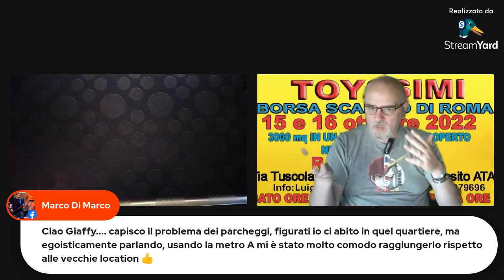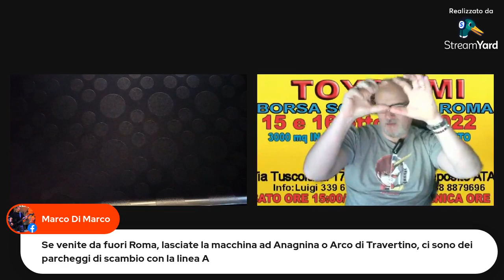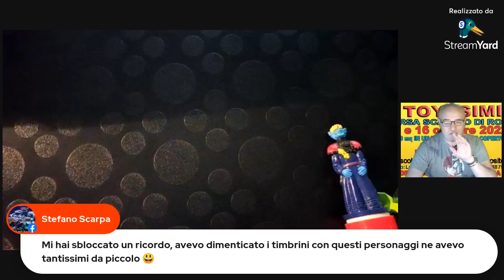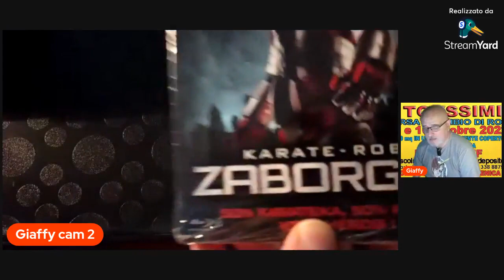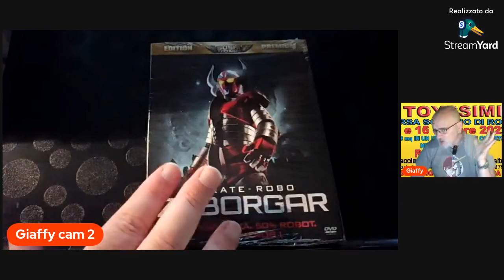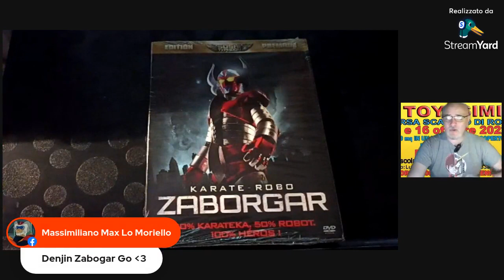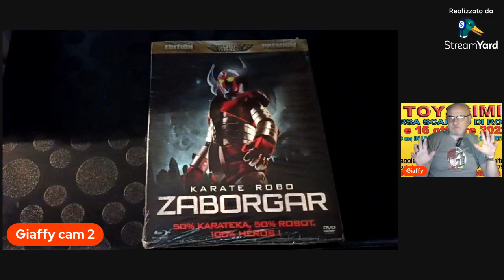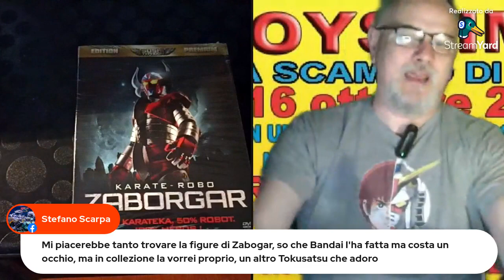TOYSSIMI 2022 pareri sulla nuova location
La famosa borsa/scambio TOYSSIMI cambia location, dal Palacavicchi si trasferisce all'ex deposito Atac di Roma a Piazza Ragusa, zona Tuscolano Nord. Questa diretta è un resoconto a seguito della giornata di domenica 16 ottobre 2022.